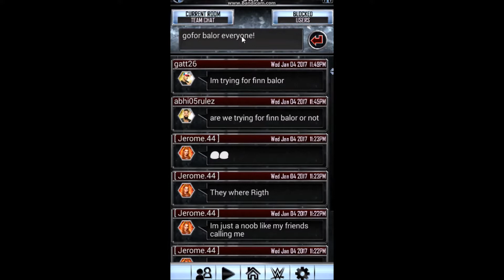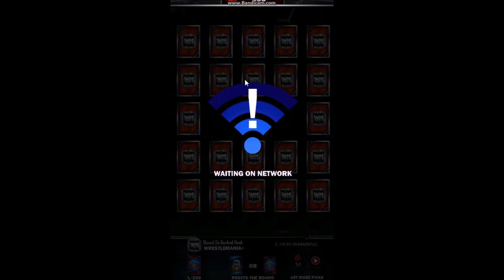OUR THIRD WRESTLEMANIA!!! | WWE SuperCard #11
Hope you enjoyed this video! Please smack that like button!
Instagram: @aussiefifa, @_aussiefooty_, @_aussiewrestling_ and @_aussiepokemon_